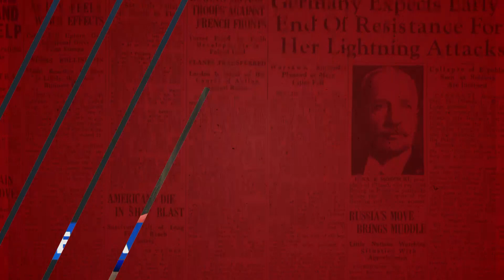Catholic — News Report — Delta Hospice Showdown